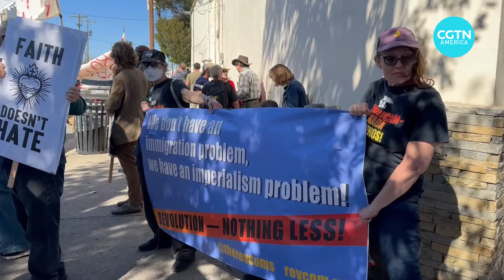Immigration protests at the U.S. southern border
In the campaign for the 2024 U.S. presidential election, immigration is a top political issue. And the state of Texas is a flashpoint in the debate over how to deal with the large numbers of people trying to enter the United States without authorization. CGTN’s Franc Contreras reports from Eagle Pass, Texas.